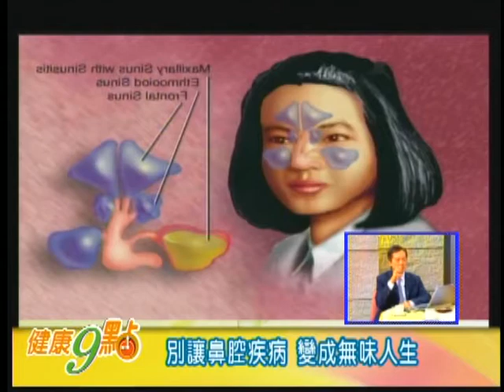TKTV高雄都會台-991110 健康九點 睡覺猛打鼾 小心呼吸中止!part4